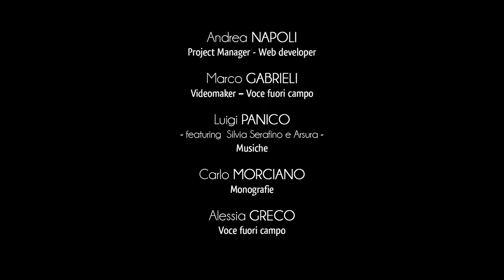Stadt Sternatia - Palazzo Granafei und Ölmühle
Die alte Festung von Sternatia, von der Familie Orsini del Balzo gewünscht, wurde im 18. Jahrhundert eine der schönsten Adelshäuser der Terra d’Otranto.
Die Familie Granafei, Lehnsherren von Sternatia ab 1734, befahlen die Rekonstruktion des Palazzos.
Die Kunsthistoriker erkennen die Planung des Palazzos der Geschicklichkeit des leccesen Architekt Mauro Manieri zu.
Das große Portal belebt die linearen Gestalten des Gebäudes. Es ist ein echtes Denkmal und man sieht oben das Adelswappen der Granafei.